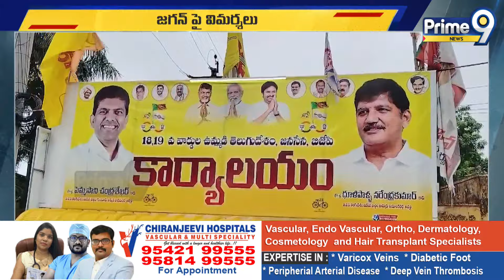జగన్ పై ధూళిపాళ్ల నరేంద్ర ఆసక్తికర వ్యాఖ్యలు | Dhulipalla Narendra Kumar Comments On Jagan | Priem9